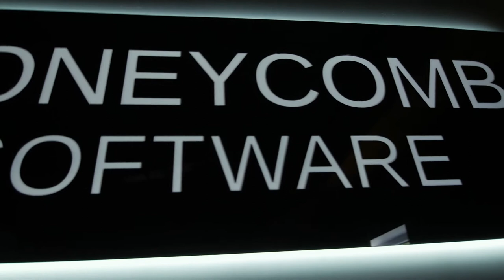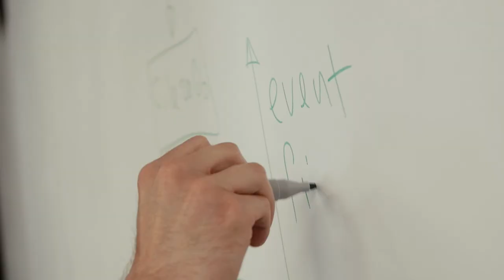Honeycomb Software. Video Testimonial from Paul Theriot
Our team is excited to have one more happy client and a successful case in our experience.
A really great partnership we want to share with you about.
Thank you, Paul Theriot, for the credibility and this good experience.
Now, I bet you’re thinking about creating a digital product for yourself? So, let’s discuss it ;)
Skype: honeycombsoft